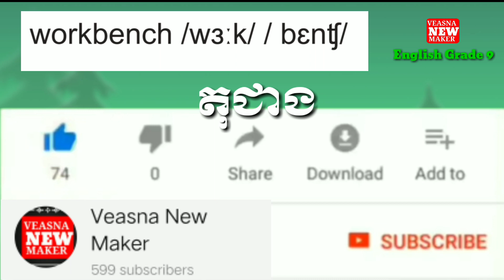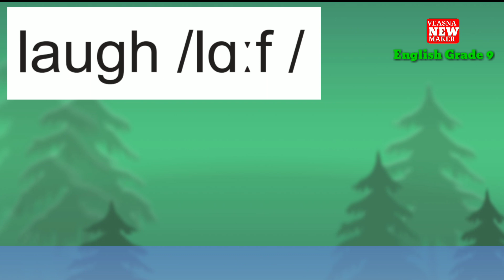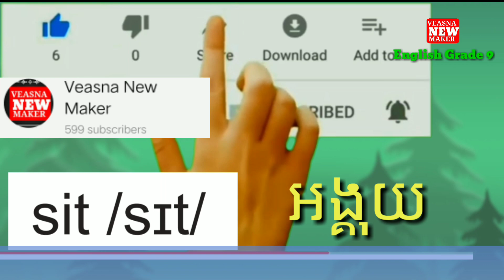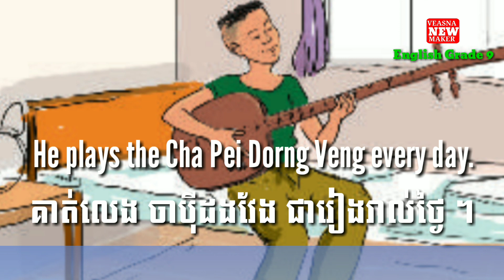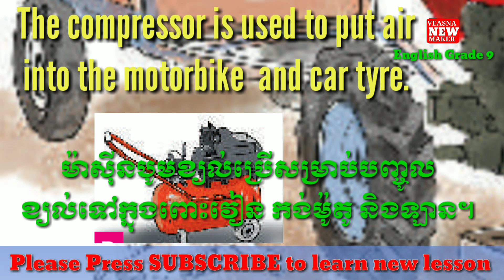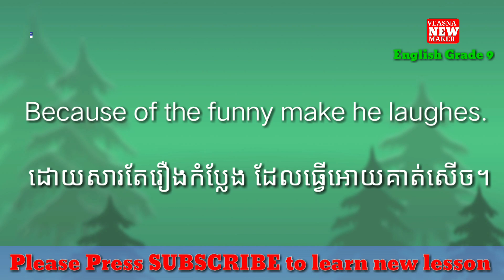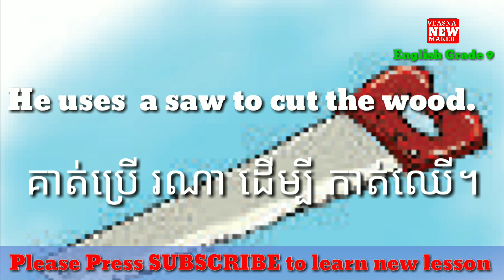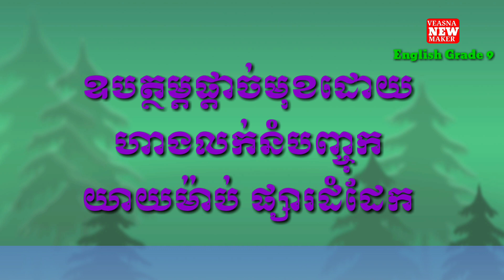English Grade 9,Chapter1,Unit1,learning new vocabulary and translation 9-1-2020